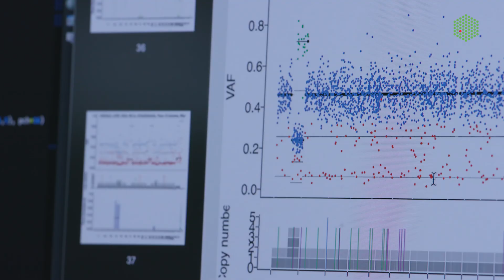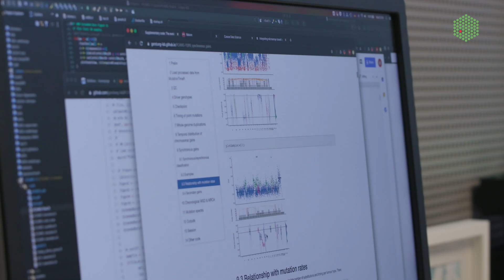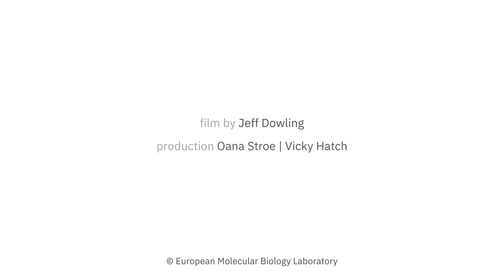Moritz Gerstung - Cancer mutations occur decades before diagnosis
The Pan-Cancer Analysis of Whole Genomes (PCAWG or PanCancer project) is a large-scale international collaboration of over 1300 scientists, which aims to identify and catalogue the underlying patterns of mutation that give rise to cancer.

One of the PanCancer studies, co-led by Moritz Gerstung at EMBL-EBI and Peter van Loo at the Crick, analysed over 2600 tumours from 38 different cancer types and found that mutations that drive cancer progression typically occur years, or even decades, before diagnosis.